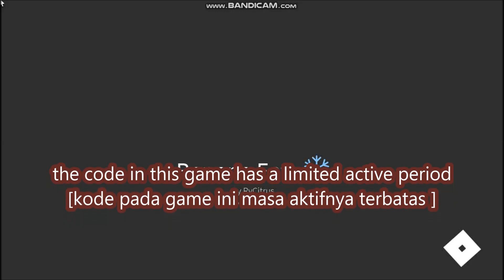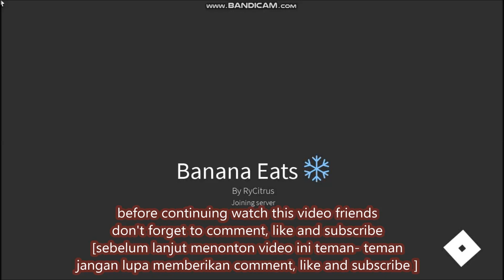BANANA EATS CODES *FREE NEW SKIN* BANANA EATS ROBLOX | LIMITED CODES TIME | January 18, 2022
Banana Eats
- BANANA EATS CODES
- FREE NEW SKIN